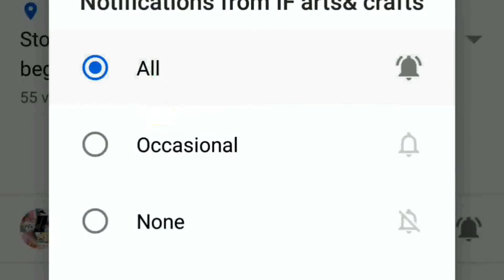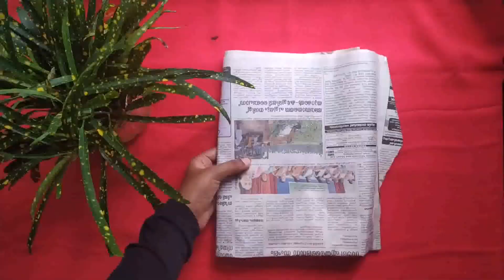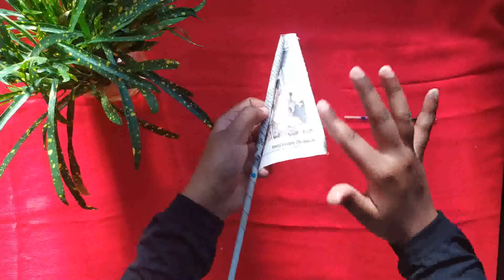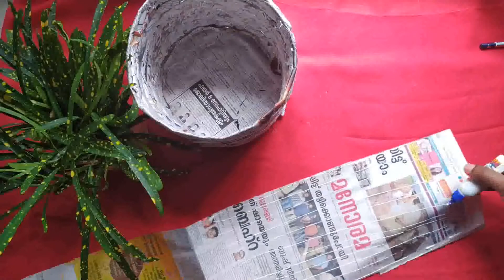പത്രം മാത്രം മതി waste Basket ഉണ്ടാക്കാൻ/Easy Newspaper Craft/Best out of Waste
Today iam making a simple basket with news paper
Happy crafting